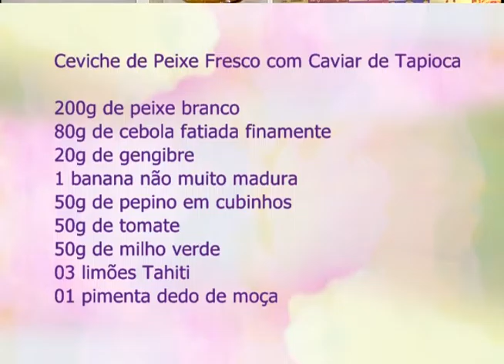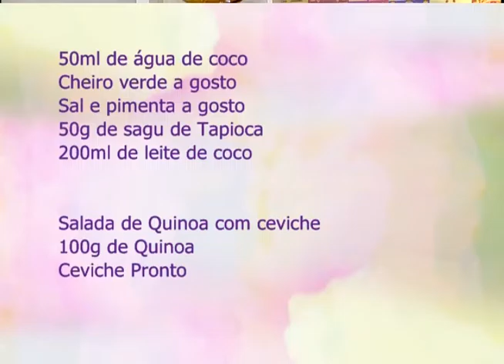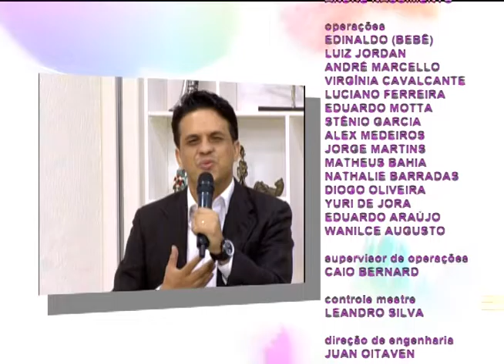Espaço Feminino - Cuidados com a saúde no verão - 09/01/2017